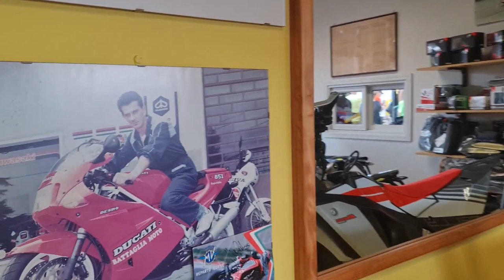2023 06 04 ore 12 52 29 Lonate Ceppino 2 (Gare ciclistiche Regionali Donne "Esordienti" e "Allieve")